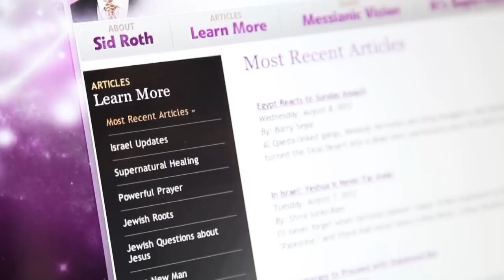Roy Fields | It's Supernatural with Sid Roth | Heaven's Sound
This week on Sid Roth's It's Supernatural, Psalmist Roy Fields says, "I feel the pleasure of God when I worship Him." Find out what he means. It will move you into a fresh hunger for God and His Presence.